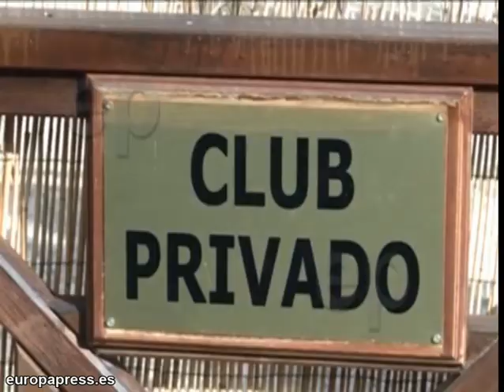Un camarero recibe una paliza por ley tabaco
Un camarero ha recibido una paliza por phibir fumar en el bar donde trabaja. La Guardia Civil está buscando a varios individuos que propinaron una paliza y tiraron un taburete al trabajador.